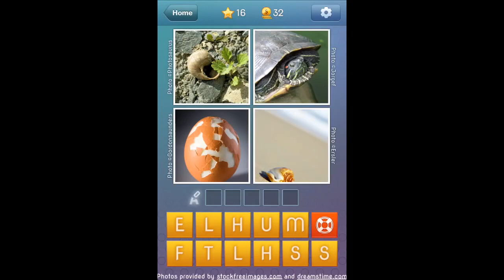What's The Word - Level 16 Walkthrough